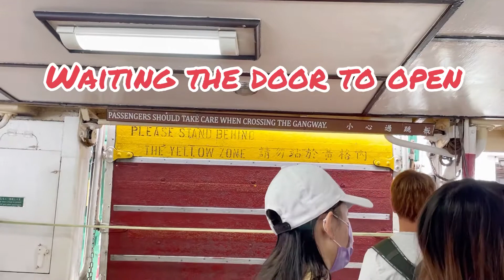Introducing my friends while travelling